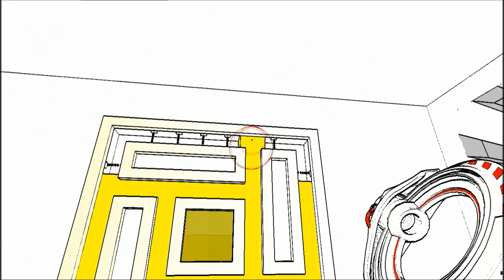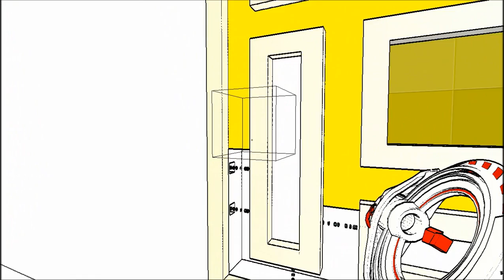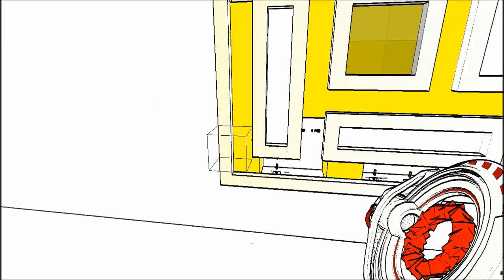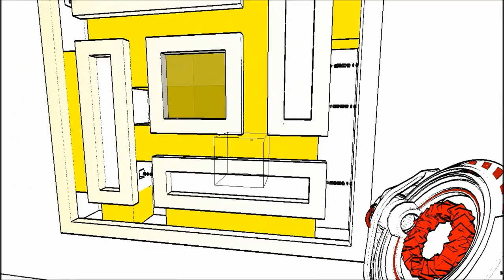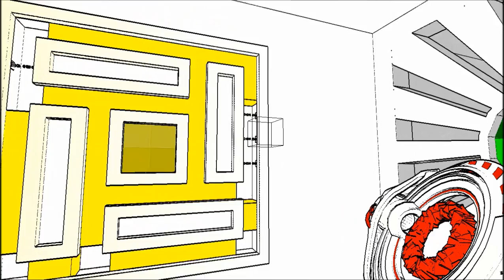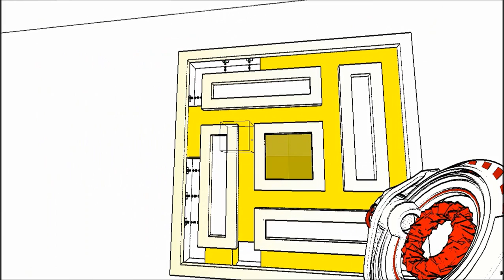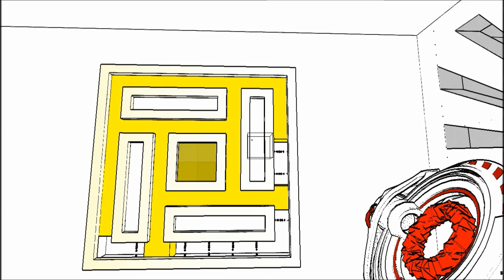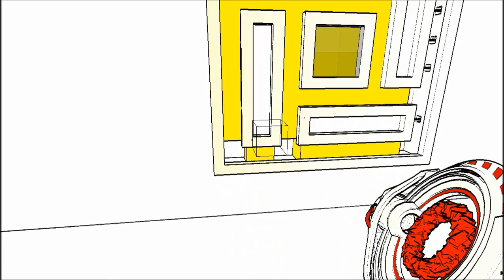Let's Play! Antichamber [blind] - S5 P2 - The Proper Etiquette Of Block Leadership & Management.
How many blocks does it take to change a lightbulb? How about to open a door?

I apologize for the occasional artifacting in the video. For some reason, the recording software that I was using doesn't appear to like this game.